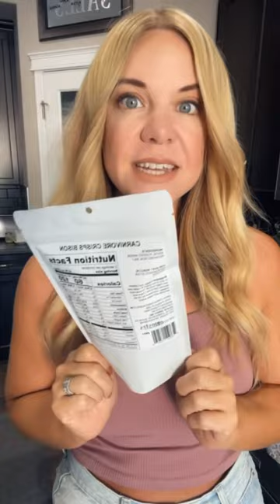￼NEW BISON CARNIVORE CRISPS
Happy Friday! So excited about the new launch of Bison Carnivore Crisps!
Grab your bags now!
LIMITED AMOUNT ONLY!

Here are some of my other videos you may like.